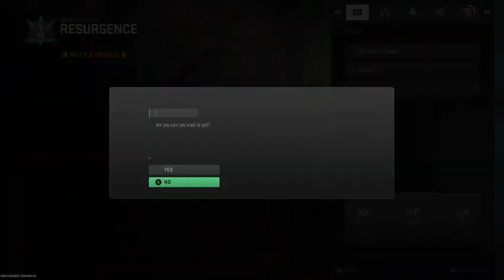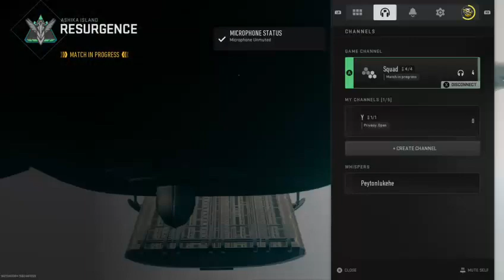VODS : NO LIFE OF THE PARTY😐